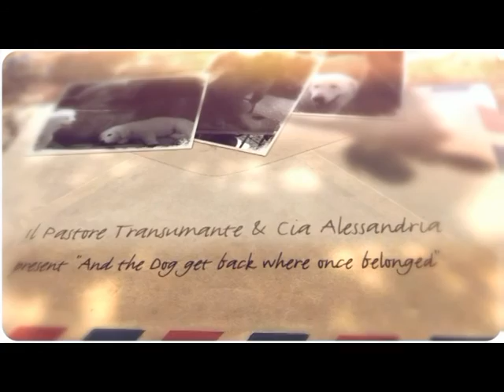2.ENG.How to define is a professional maremma sheepdog breeder according to Dario Capogrosso